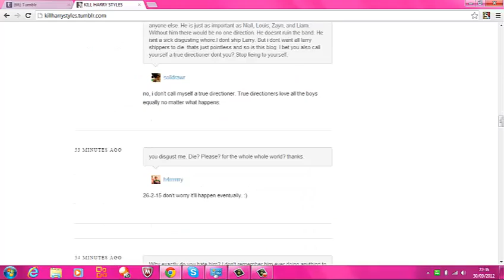You can't just make a blog called "killharrystyles"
Got this off of tumblr. Some troll made a blog called 'killharrystyles' and this is a response from one of his fans.
ps: I'm not the girl ranting on this video.